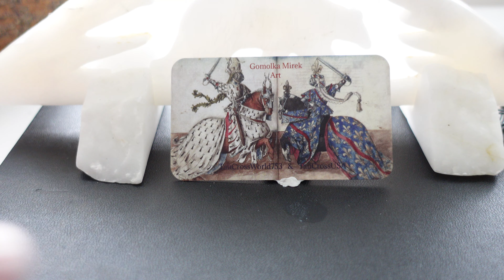Nail Sterling Silver Cross Necklace, 925 Silver Christian Jewelry, Cross Pendant